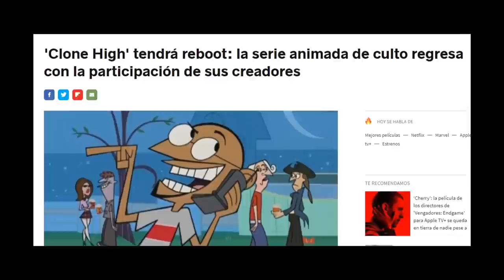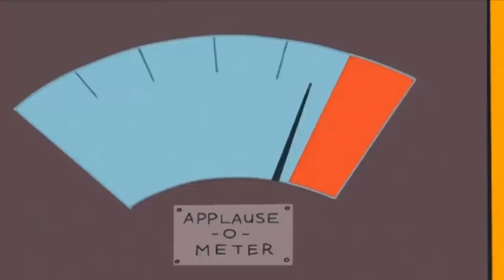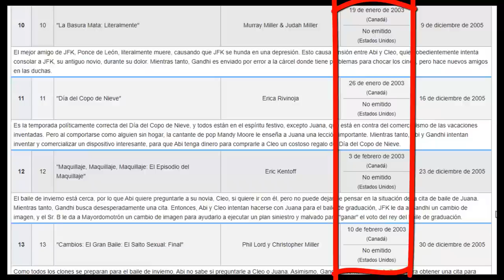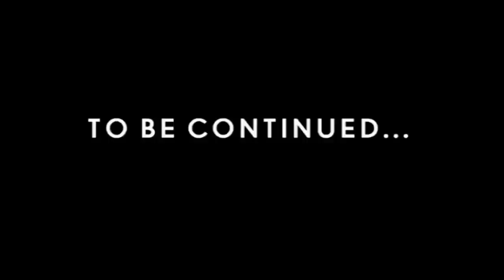SECUNDARIA DE CLONES ¿COMÓ TERMINÓ ESTA NOVELA DE PERSONAJES HISTORICOS?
Recuerdas esta telenovela de figuras historicas?